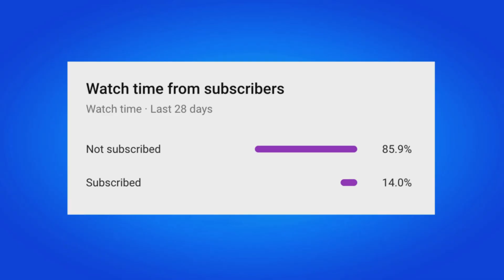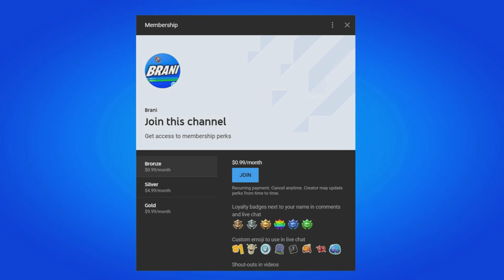Fortnite Chapter 4 Season 4 Trailer